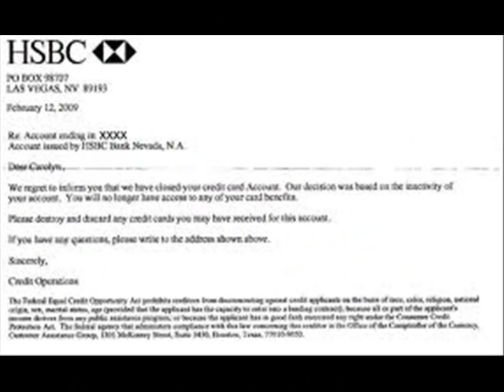The Necklace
This video is created collaboratively by the Class X students of Jawahar Navodaya Vidyalaya, Kagal, Kolhapur (MS) under the guidance of B M Chaudhari, TGT English of the same school. It is based on one of the lessons prescribed for them in English Language and Literature course.